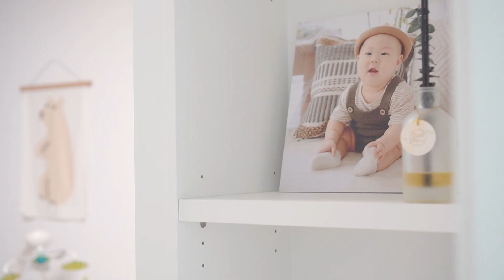SUB)다이소 제품으로 좁은 아이 옷장 2배 넓게 쓰는 방법 | 쉽고 깔끔한 옷장정리 꿀팁 | 다이소 추천템 | 틈새 수납 살림 꿀템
이번 영상은 다이소 아이템을 활용한 아이 옷장 정리편입니다. 여러분의 심플한 삶에 도움이 되길 바랍니다 :)
This video is about organizing  baby's closets using Daiso items. I hope it will help you keep your life simple. 🙂

Info.
03:32  다이소 서랍 정리 칸막이, Daiso Drawer Dividers / 2,000원
03:50  다이소 길이조절 바스켓, Daiso Organizing Basket / 1,000원
04:22 다이소 베이직 북스탠드, Daiso Basic Bookstand / 2,000원
04:48 다이소 습기 제거제 플러스, Daiso Moisture Absorber / 1,000원
05:43 다이소 논슬립 코팅 바나나걸이, Daiso Non-slip Coating Banana Hanger / 2,000원
05:56 다이소 스테인레스 S고리, Daiso Stainless S hook / 1,000원
04:58 모나코올리브 다용도 폭조절 수납정리선반(특대형), Monaco Olive Length-control Compression Shelf / 11,900원
06:22 다이소 정리 수납함, Daiso Storage Box /3,000원
07:00 다이소 문에 걸어쓰는 도어 후크, Daiso Door hook / 3,000원
07:18  픽어베이글_시나몬 앤 레이즌, Pick a bagel_Cinnamon Raisin Bagel
07:29  포비베이글_무화과 스프레드,  Fourb Bagel_Fig Spread

Music.
#1. Words Of A Lullaby (Instrumental Version) - Bang Bang
#2. Waltzing Mary - Nocturnal Spirits
#3. We're One and the Same - Jackie Martin
#4. The Other Woman - The Flax
#5. Take You Places - Jerry Lacey
#6. If You're Weary - Nocturnal Spirits
#7. I'm Gonna Let The Sunshine In Today - Loving Caliber

Instagram.  Hejdoodoo
Brunch. brunch.co.kr/@euni8828